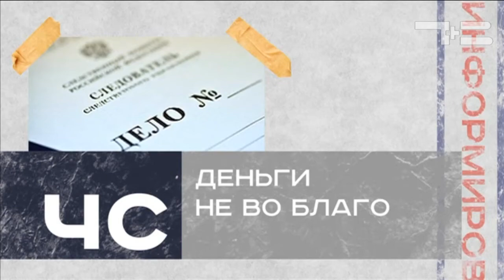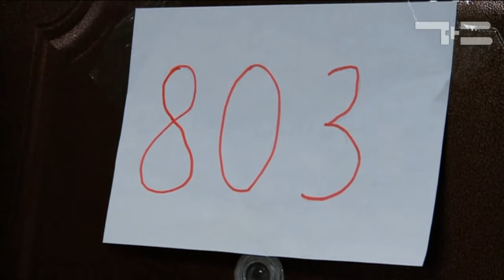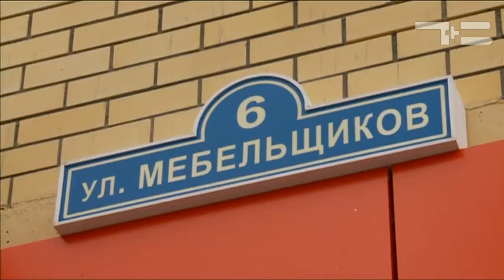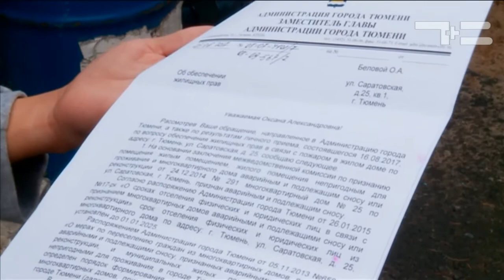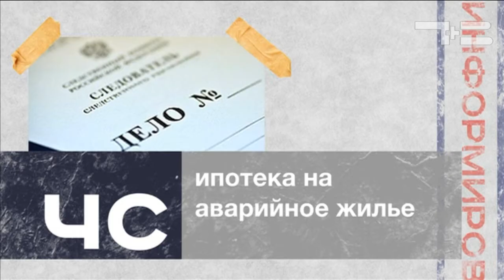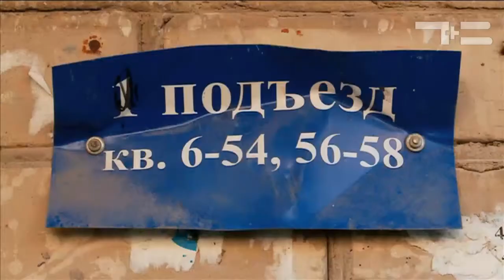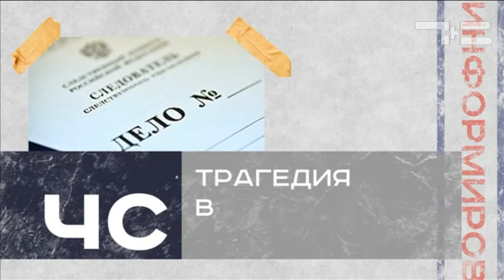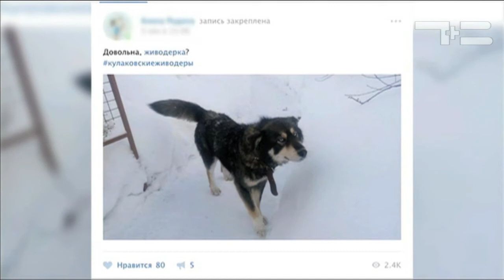Частный Случай 09.09.2017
1. Деньги не во благо  2. Итоги - Анна Княжева 3. Итоги -Екатерина Кальченко 4. Ипотека на аварийное жилье 5. Трагедия в Кулакова.